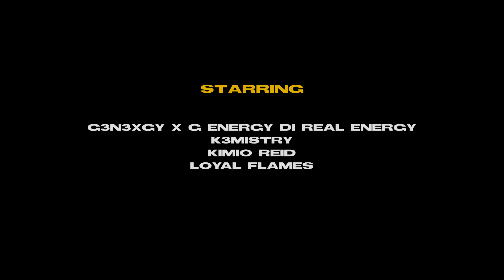BLAKK KARPET -- G3N3XGY | K3MISTRY | KIMIO REID | LOYAL FLAMES - MORE CONSCIOUS THURDAYS PERFORMANCE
More No Folly Entertainment

*beats
*Studio Time
*cover Art
*videography
*photography
*ect